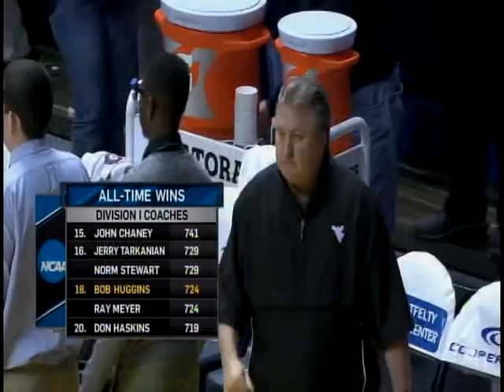Julian Norfleet - Mount St. Mary's vs. West Virginia (3 of 3)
#23 Blue Jersey, Julian Norfleet - 19 points, 8-17 fg, 1-4 3pt, 2-3 ft, 2 rebounds, 7 assists